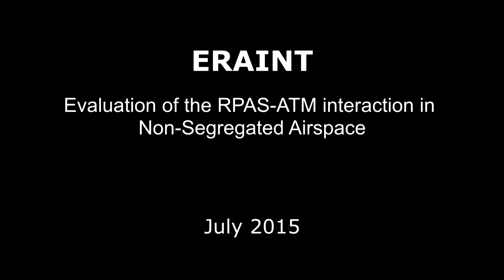ERAINT Step-A/B Best Moments